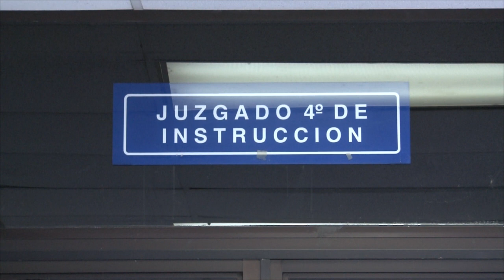Presentan ante juzgado a exempleados de la Fiscalía, acusados por caso Corruptela